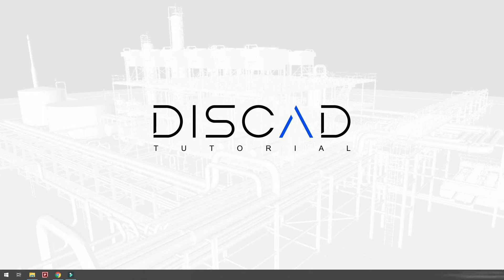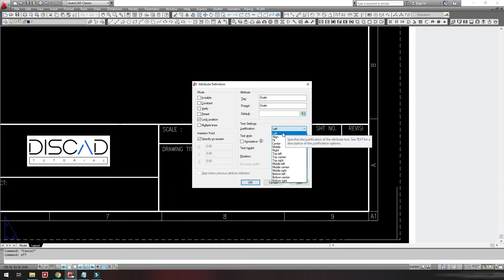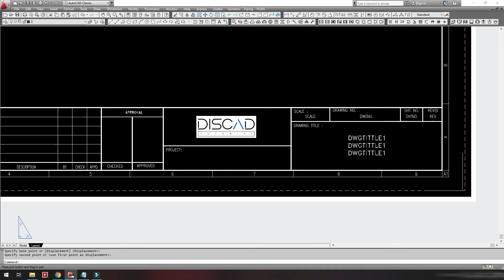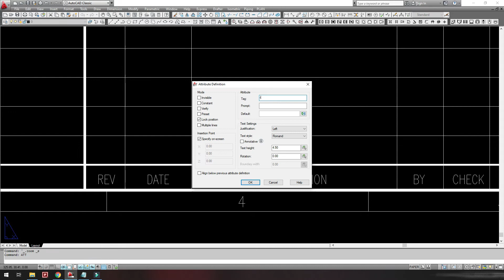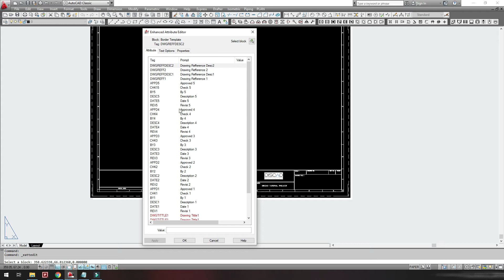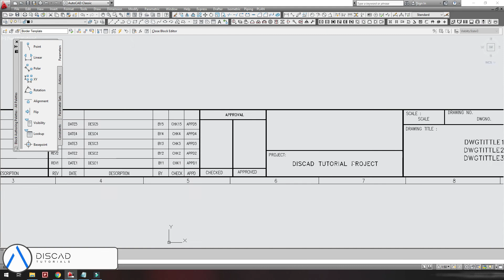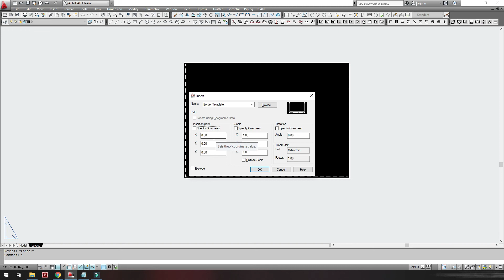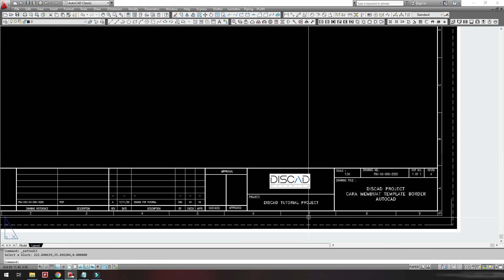CARA MEMBUAT TITLE BLOCK DI AUTOCAD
Selamat datang di channel Discad, channel tutorial yang akan membahas dan diskusi tentang autoCad.